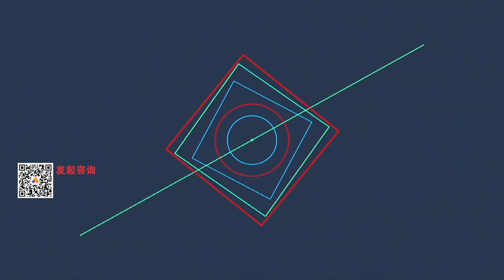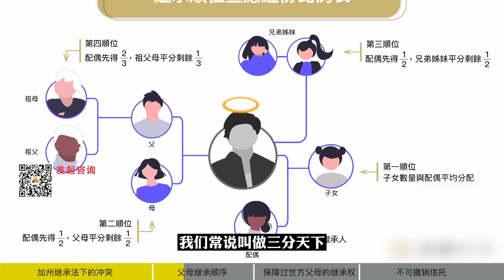【遗嘱与信托】近期热点事件有感：防人之心不可无，上有老下有小，规划这么做！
Guest Speaker:
Attorney: Linan Yao
Law Office: YC Law Group
图片或视频侵删